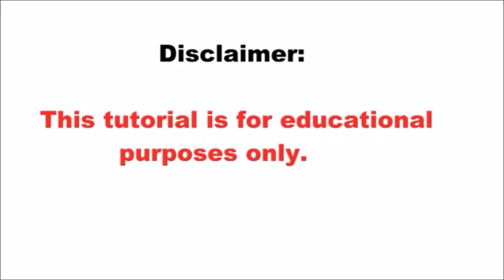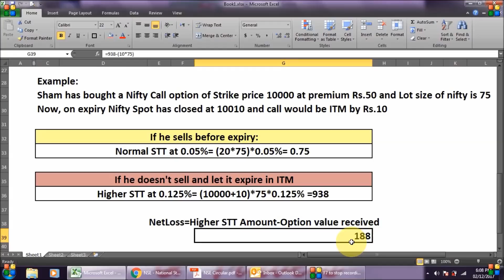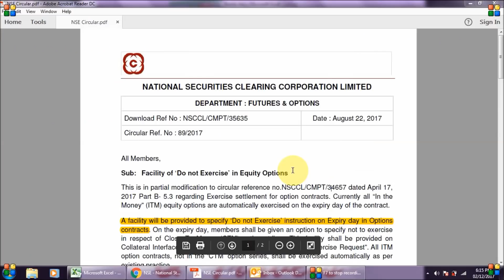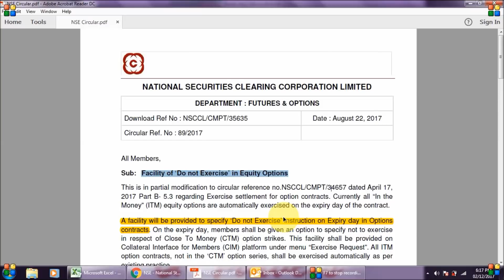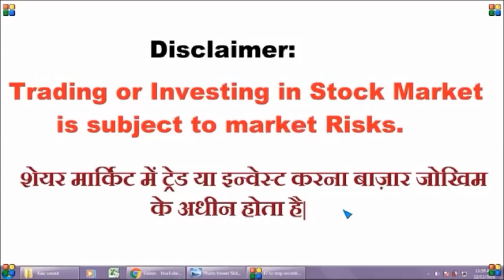Higher Securities Transaction Tax on In The Money Options| How to Avoid?-Part-2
Hello Friends,

In this video, i have explained how STT (Securities Transaction Tax) can be levied at higher rates over and above the normal rates of STT on your In The Money (ITM) options either Calls or Puts, if you are a buyer of a option and you let it expire on the expiry day in as ITM and if it gets exercised automatically then such In the Money option will attract Securities Transaction Tax (STT) at higher rate i.e. 0.125% on entire contract value!
I have also explained how one can avoid higher stt. NSE has provided a facility of "do not exercise" in equity options. Under this facility an option buyer has given an option to change the default option of getting exercised of his/her in the money option to "do not exercise" via his/her broker.

     v=d5-tqTZ6fPY

6.Auto Insurance | Motor Insurance | Vehicle Insurance| How can

    v=xFQCMlwa408

11. Learn Virtual Stock Trading | Nse PaathShaala | स्टॉक ट्रेडिंग करना